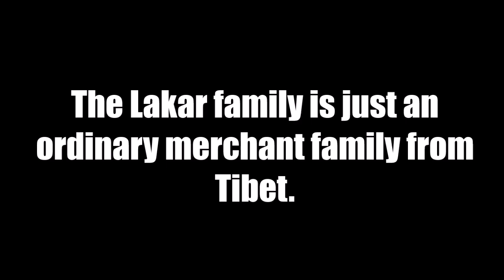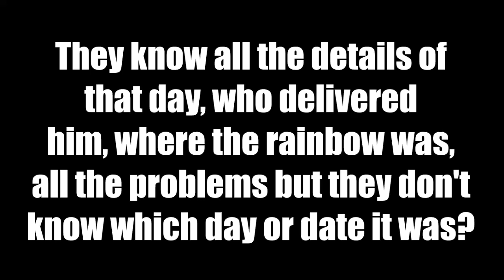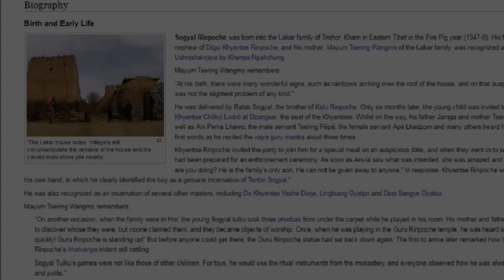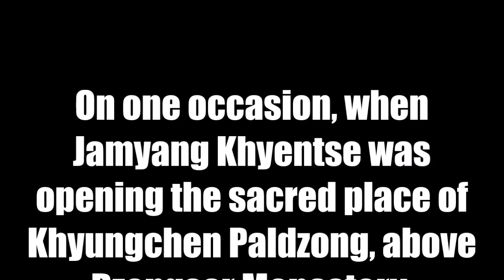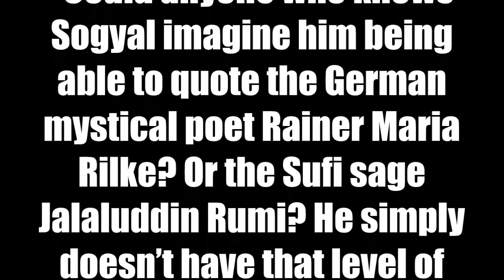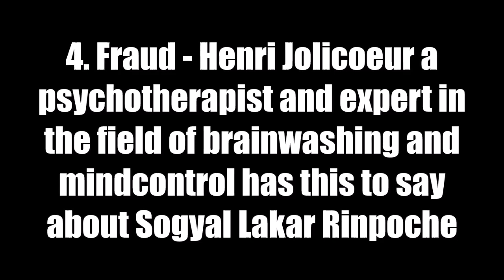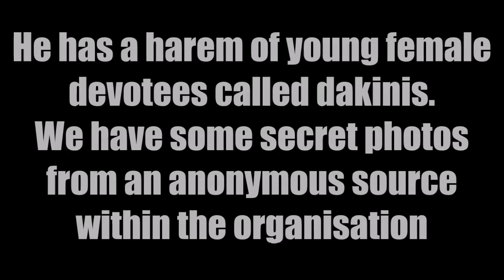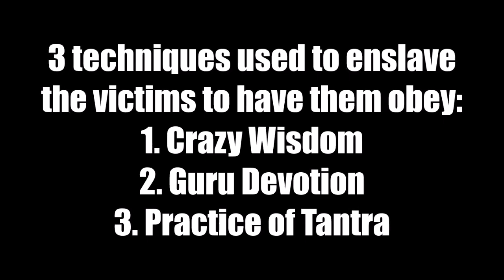Sogyal Rinpoche an Imposter?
Sogyal Rinpoche a fraudster?

In this Sogyal Rinpoche Youtube video I will try to explain why he is fake.

Sogyal Rinpoche known from the Sogyal Rinpoche Scandal, Sogyal Rinpoche Controversy or Sogyal Rinpoche abuse.

Sogyal Rinpoche is a Tibetan lama (Dzogchen lama) of the Nyingma tradition. The Nyingma tradition is the oldest of the four major schools of Tibetan Religious Studies (the other three being the Kagyu, Sakya and Gelug). "Nyingma" literally means "ancient," and is often referred to as Ngangyur, because it is founded on the first translations of Ancient scriptures from Sanskrit into Old Tibetan in the eighth century. He has been teaching for over 30 years and continues to travel widely in Europe, America, Australia and Asia.
Rigpa is the name of an international Religious organization,
Sogyal is the founder and spiritual director of Rigpa—an international network of over 100 centres and groups in 23 countries around the world—and the author of the best-selling book The Tibetan Book of Living and Dying, which has been printed in 30 languages and 56 countries.He is known for his ability to present his understanding of Tibetan Religion using the language of contemporary Western thought.
A manual for life and death and a source of inspiration from the heart of the Tibetan tradition, The Tibetan Book of Living and Dying provides a lucid and inspiring introduction to the practice of Sogyal Rinpoche meditation, to the nature of mind, to karma and rebirth, to compassionate love and care for the dying, and to the trials and rewards of the spiritual path.

Also written as: Sogal Rinpoche, Sogial Rinpoche or Sogyal Rinpoch in the Sogyal Rinpoch Scandal